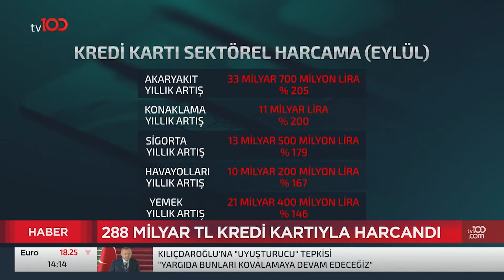Kadıköy Belediyesi İcralık Oldu! | TV100 Haber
Kadıköy Belediyesi Başkanının Makam Odasına Haciz!

TÜRKSAT 4A
Frekans: 12729
Sembol: 30000
Polarizasyon: V (Dikey)